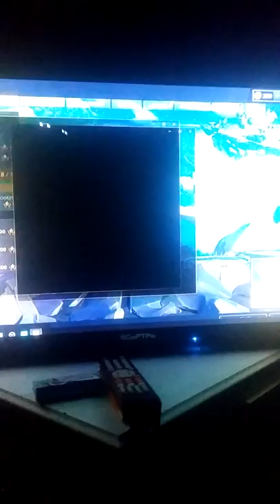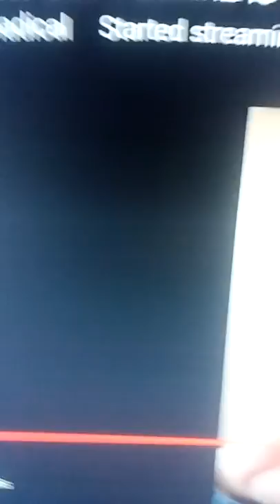Shadical Face Reveal!! Skip to 1:50 for FR